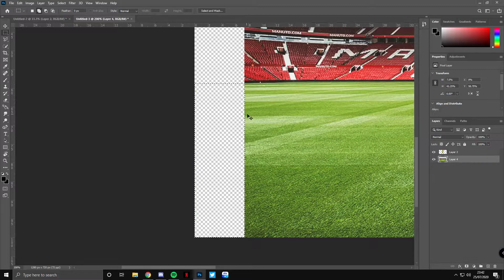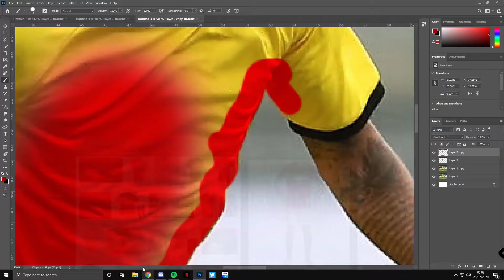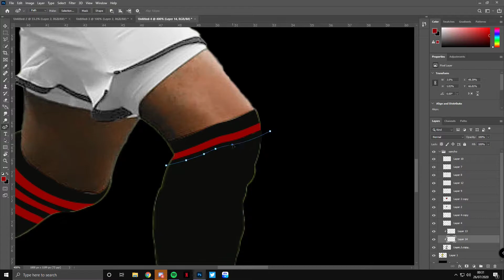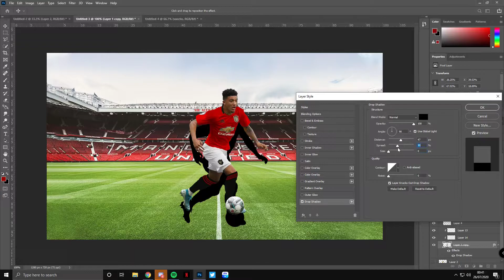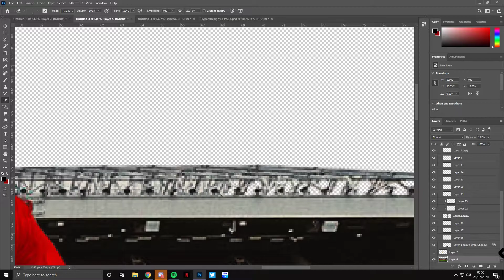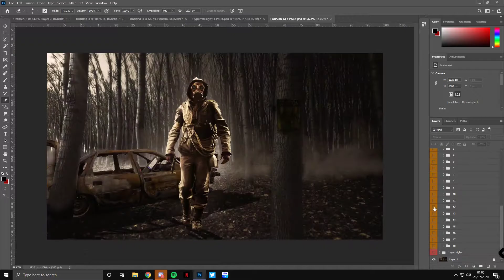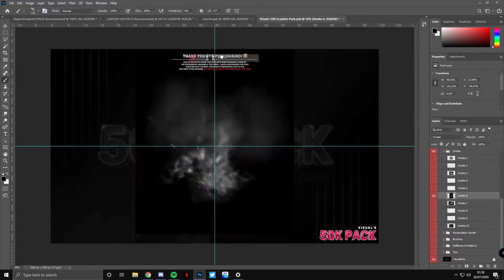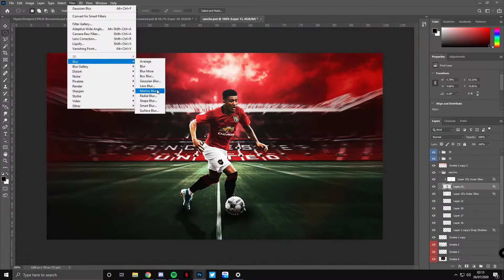Jadon Sancho Man UTD Kitswap | GFX Speedart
▏Jadon Sanch to Man UTD?▕